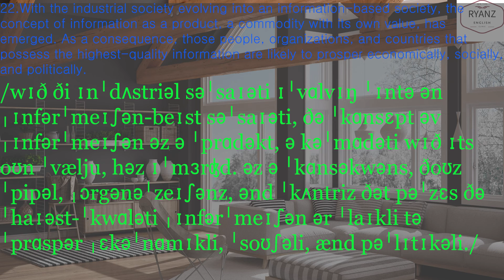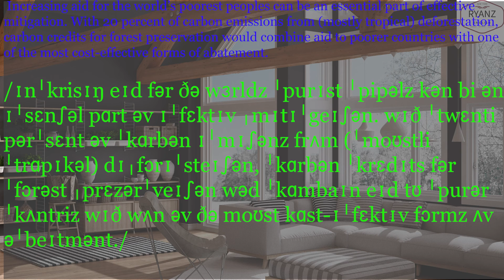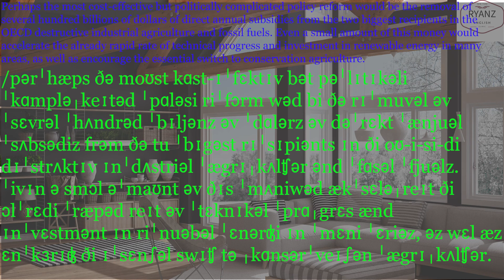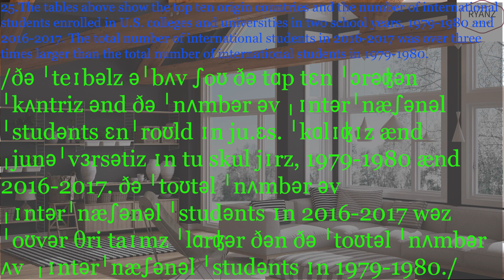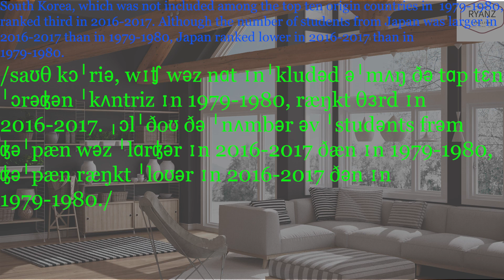제17강별책부록 Presented by 미국조교